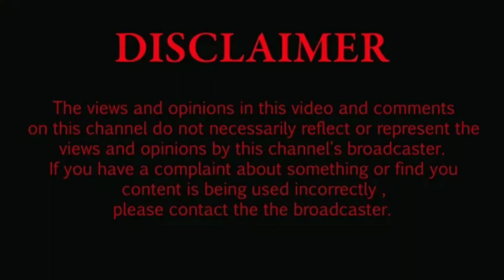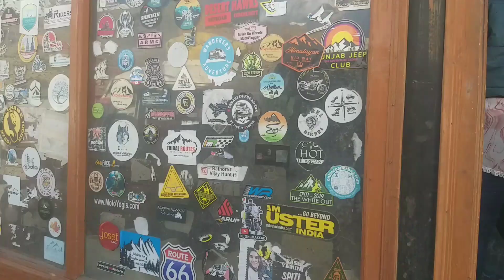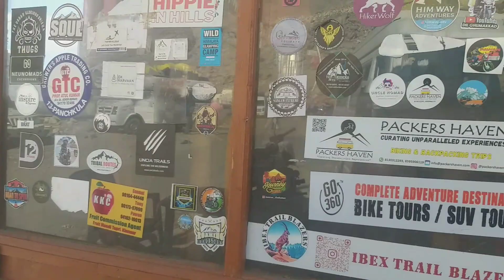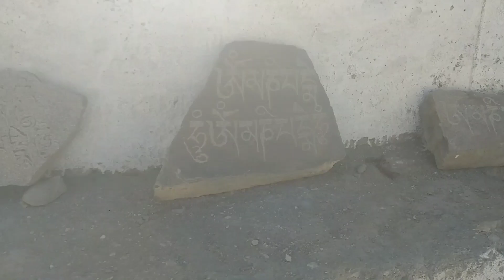kaza trip part 3.1 , Shimla to kaza road trip[Spiti Valley] Unforgettable Journey Close Escape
Manali trip part 3.,2 manali to kaza road trip[Spiti Valley] Unforgettable Journey Close Escape

Hi, I have compiled my Manali to Kaza Road Trip journey by car. This video is a complete guide to all those explorers who want to see this part of India by their car or bike. This video includes each and every thing, what we have to do while planning for this trip. I can bet, if you watch this video you don't need to watch any other Avi's. Keep Exploring

search by keywords 👉

manali to kaza road trip

manali to kaza bike trip

manali to kaza hrtc bus

manali to kaza road trip bike

manali to kaza bus

manali to kaza road

manali to kaza in may

manali to kaza road trip in winter

manali to kaza in march
manali to kaza by ro

manali to kaza by road

manali to kaza road trip 2022

manali to kaza road trip in january

manali to kaza road trip in may

manali to kaza via rohtang pass

manali to kaza road trip in february

manali to kaza road trip himbus

manali to kaza road trip 2023

Due to the social nature of this broadcasting channel videos may contain content copyrighted by another entity or person. This channel's owner claims no copyright to said content. The broadcaster of this channel cannotbe held accountable for the copyrighted content. The broadcaster of this channel is a messenger and sharer of information and strives to verify, but cannot warrant the accuracy of copyrights or completeness of the information on this channel.